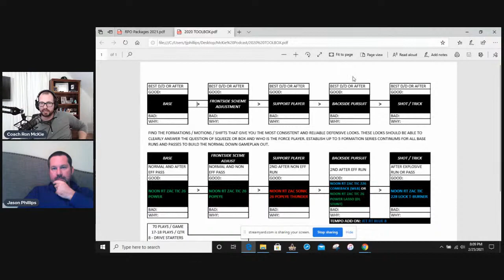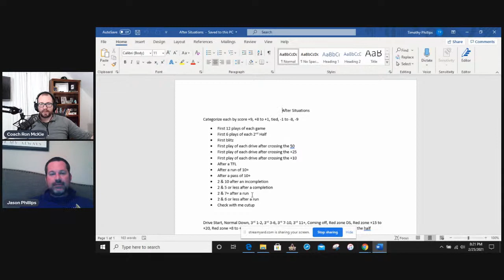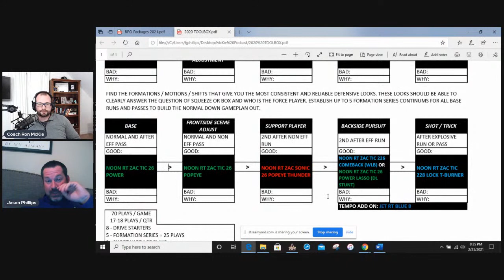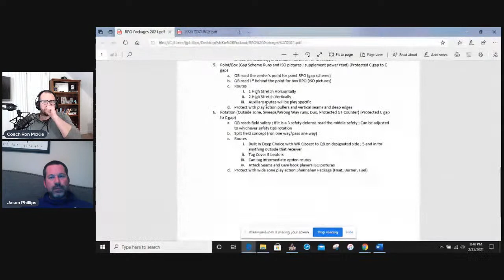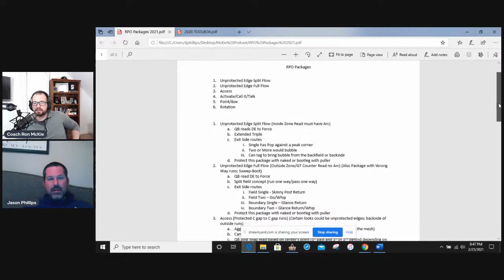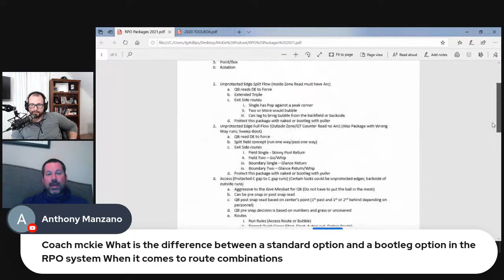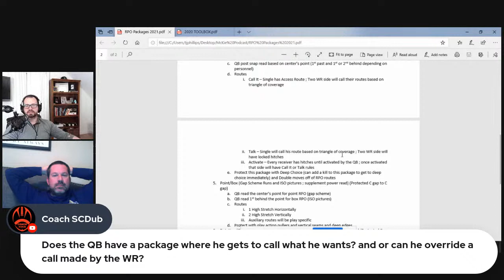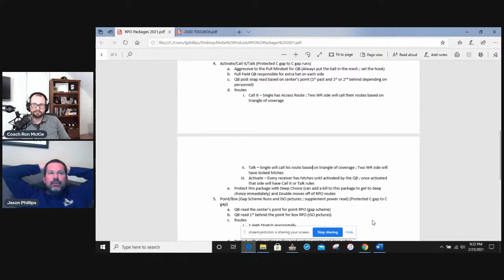Game planning for Explosive RPOs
Want to see the 6 EXPLOSIVE DRILLS you should be running at practice to score more points?
Do you love RPOs but don't know the If/Then structure of when to call them? Then you'll like this episode of the Showcast. Why? Because we are talking with Coach Jason Phillips about structuring RPOs into your offense and how to game plan for them.

Join my One Formation Offense course and discover how you can run an explosive offense from one formation